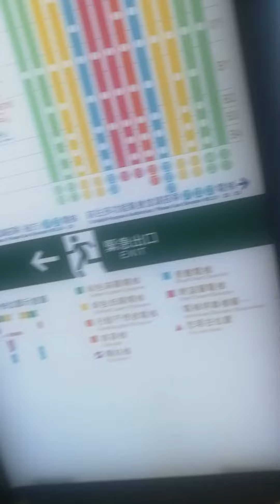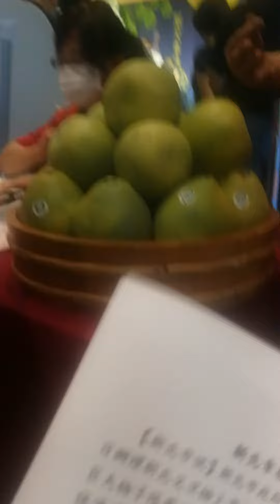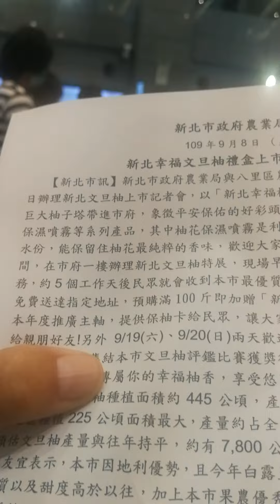環球郵報新北市政府侯友宜市長記者會 主題新北市文旦柚上市記者會2020 0908星期 二早上10點30在新北市政府一樓大廳舉行社長採訪報導我的LINE 0915-008-814請加入我的LINE